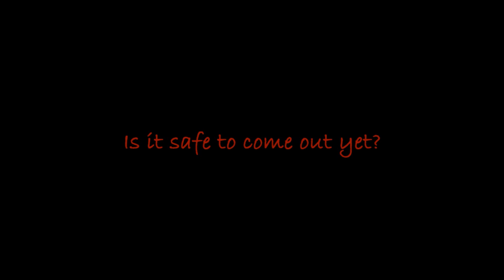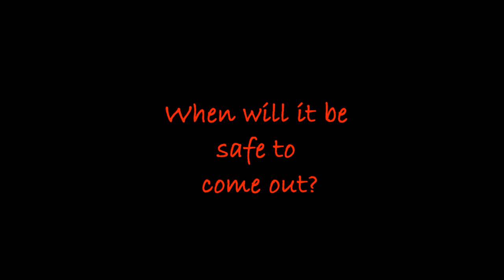Is it safe to come out yet?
@wildeaboutbirds Yr 7 Music Homework.